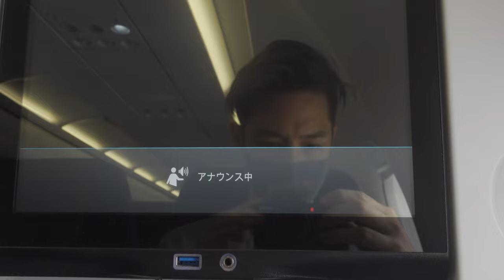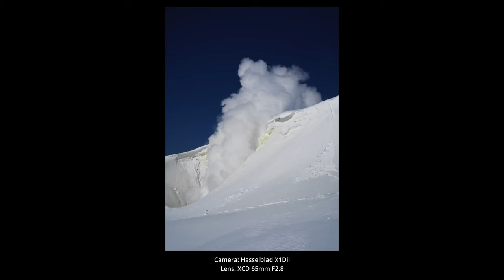Photography in Hokkaido, Japan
Some of my stuff:
Everything camera for video
Hands-down best vlog mic
Beast lens, super fun
Crazy IEMs (Earphones)
Still can't believe this computer does everything for me

I run a discord group to communicate with upcoming photographers. Or you can just support me for a small amount to stay in the loop!